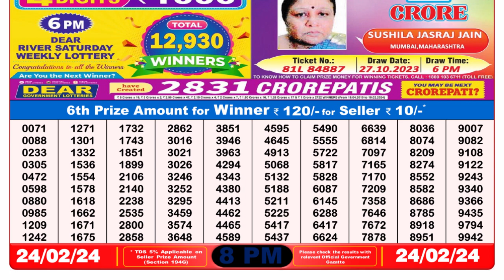Nagaland Lottery Sambad Live 8pm 24.02.24